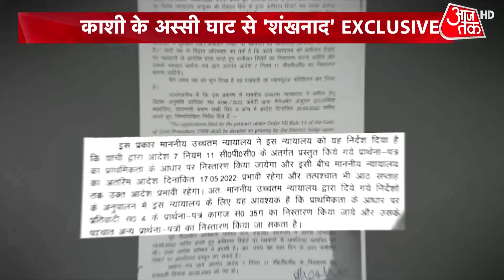Shankhnad: महादेव की काशी से सबसे बड़ा शो 'शंखनाद' | Latest Hindi News | Gyanvapi Masjid Row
Gyanvapi Masjid Row Live Updates: Directed by the Supreme Court to decide “on priority” pending proceedings related to the Gyanvapi-Kashi Vishwanath row, the Varanasi District Judge, who heard the matter Monday, will decide Tuesday the future course of action and the question of maintainability of the suit.